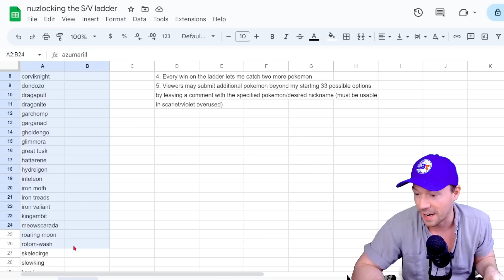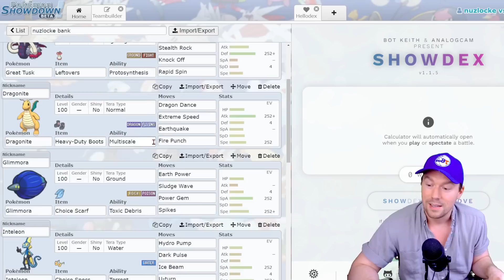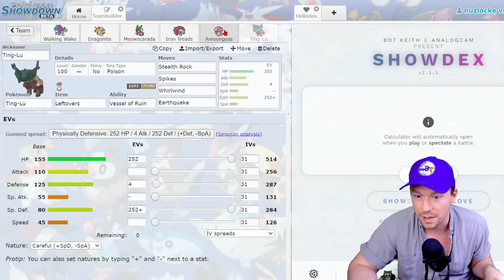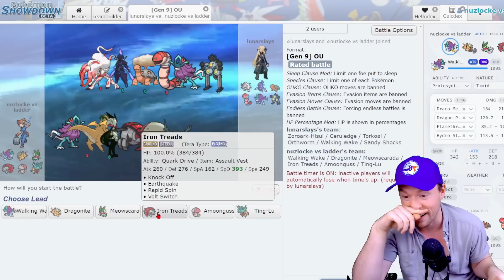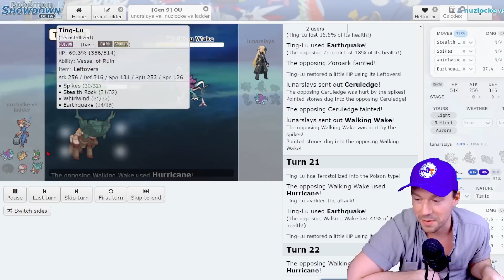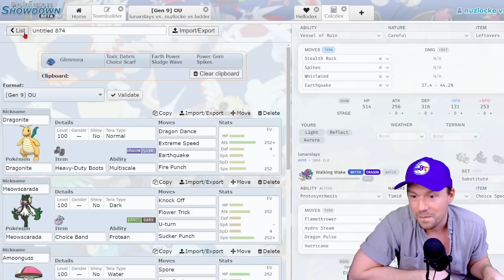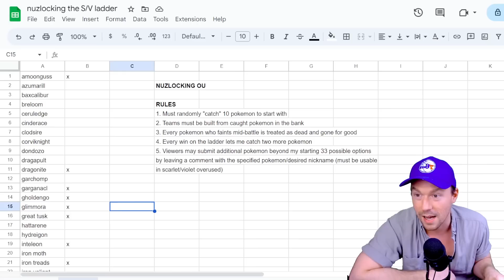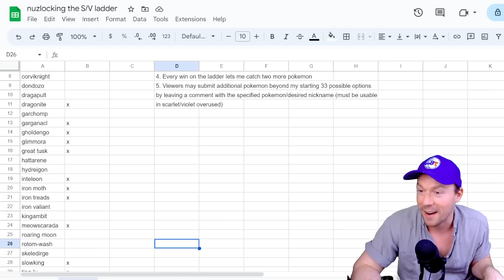NUZLOCKING THE SCARLET/VIOLET LADDER